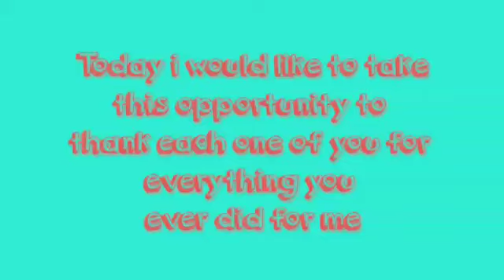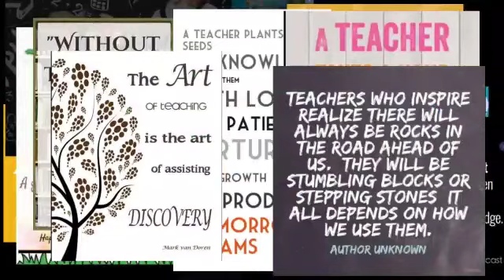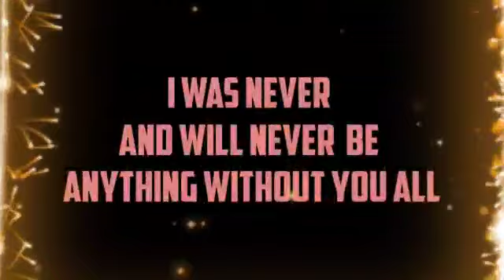Virtual Teacher's Day Celebration at OLF School, Sector 14, Gurugram